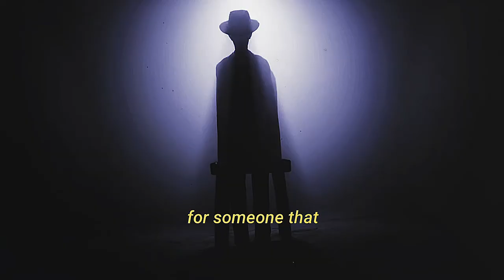little nightmares 2 | edit | tarsier studios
Great atmospheric platformer👍